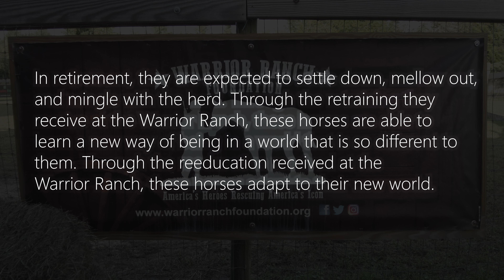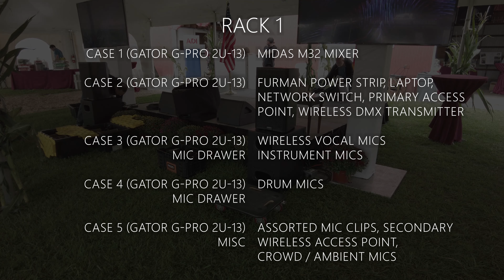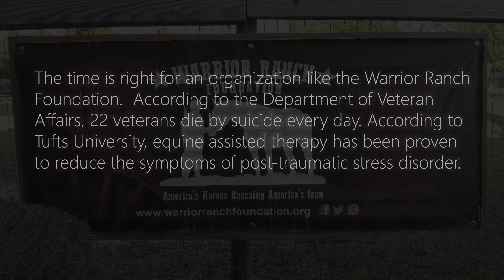Live Sound Log - October 1, 2023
Today we were with the band, It's Time at The Warrior Ranch Foundation in Calverton, NY.   This was a fundraising/showcase event for the ranch.  We've never worked this event before so we had no idea what we were walking into.  Everything worked out and the event was great.  If you'd like to learn more about this amazing support foundation for our veterans, please visit:

The Warrior Ranch Foundation was established as a not-for-profit 501(c)(3) corporation in 2016. It was established in the hearts and minds of its founders long before that. Their passion for horses, love of country, and appreciation of our nation’s veterans have combined to bring forth this unique organization designed to help veterans and rescue horses.

At the Warrior Ranch, veterans of the military as well as first-responders are invited to attend clinics and workshops where they learn from an expert how to work with horses in a number of capacities. Warrior Ranch accommodates all levels of participant. Beginners are as welcome as the experienced horse person. Much of the activity will include grooming, feeding, and ground exercises. As participants engage in these non-riding activities, they develop bonds, give guidance, demonstrate leadership, and help horses overcome certain fears. In doing so, participants receive the benefit of working with animals: companionship, lower stress levels, and a release of the “happy” hormone, oxytocin.

The horses at the Warrior Ranch include a few long term residents. But primarily, the ranch rehabilitates troubled horses, making them fit to return home or fit for adoption. Retired race horses, for example, have been trained their whole lives to “Go! Go! Go!” In retirement, they are expected to settle down, mellow out, and mingle with the herd. Through the retraining they receive at the Warrior Ranch, these horses are able to learn a new way of being in a world that is so different to them. Through the reeducation received at the Warrior Ranch, these horses adapt to their new world.

The time is right for an organization like the Warrior Ranch Foundation.  According to the Department of Veteran Affairs, 22 veterans die by suicide every day.  According to Tufts University, equine assisted therapy has been proven to reduce the symptoms of post-traumatic stress disorder.  With your help, we can help more veterans and rescue more horses.  Your support facilitates our mission: America's Heroes Rescuing America's Icon.